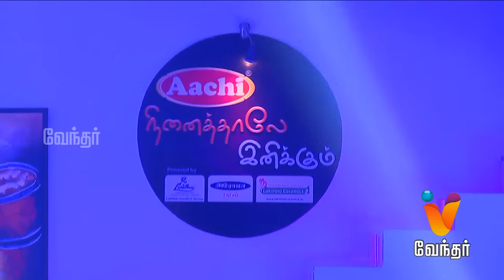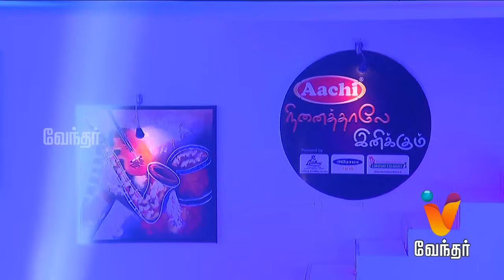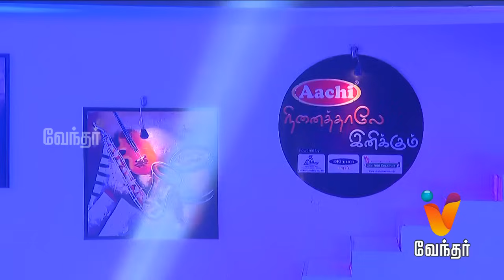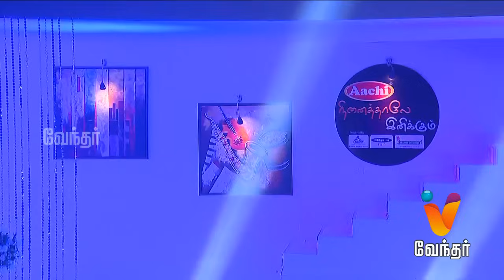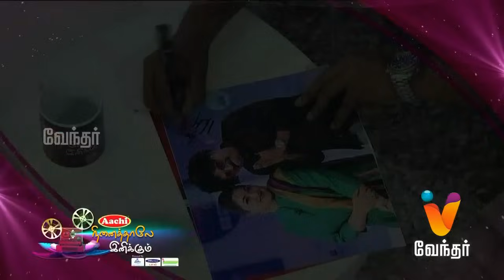Ninaithale Inikkum | (22/03/2015) | Venkat Prabhu Interview | [Epi- 20]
Ninaithale Inikkum - Venkat Prabhu Interview - [EP 20]

A popular Tamil celebrity chit-chat show hosted by actress Khusboo. Khusboo has heart-to-heart conversation with the celebrities and they share several unknown interesting stories about them. Today's show has popular director Venkat Prabhu sharing his personal and professional life for his fans.